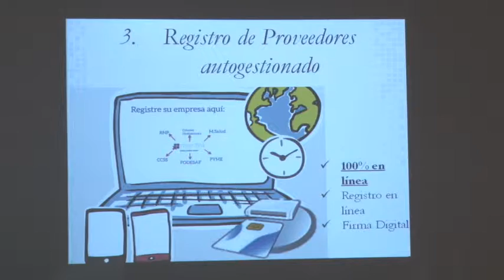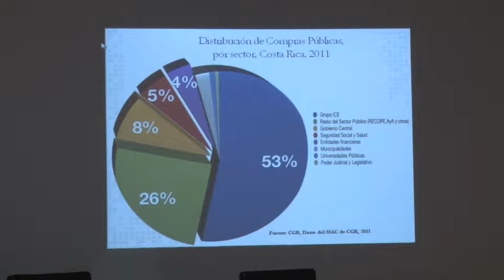PROSIC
Un sistema de compras estatal eficiente genera un ahorro anual de ochocientos cincuenta millones de dólares. Este es el objetivo de las jornadas de análisis que organizó el PROSIC.